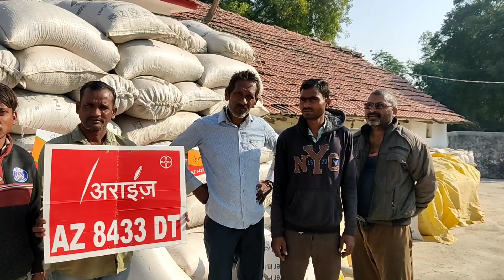8433 dt उपज